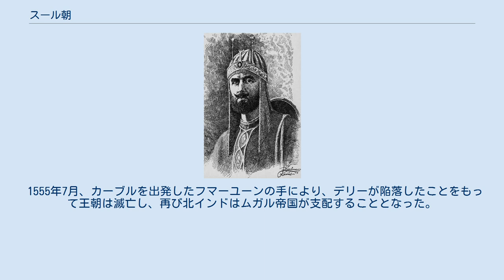スール朝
スール朝とは、1539年から1555年の間にかけて、北インドを支配したインドの王朝である。
王朝を創始したのは、ビハール南部を根拠地においていたシェール・ハーン・スーリー（即位後シェール・シャー）である。
デリー・スルターン朝のひとつに数える研究者もいる。
 シェール・シャー 1539年12月、シェール・シャーはムガル帝国第2代皇帝であるフマーユーンを撃破し、北インドにおける真のスルターンであると宣言し、即位した。
王朝の名前は自らが、所属するアフガン系の部族名に由来する。
 初代スルターンであるシェール・シャーは、後のムガル帝国で大成されていく地租制度・軍事制度といった重要な施策を行った。
地租の現金納への改正、地租のための測量の実施、検見法の導入などである。
 また、現在では、UNESCOの世界遺産に登録されているロータス・フォートをパンジャーブ地方に建設することで中央アジアからの遊牧民族進入の備えとした。
 これらの改革によりスール朝は全盛期を迎えたが、シェール・シャーは1545年5月22日に不慮の死を遂げてしまった。
 シェール・シャーの跡を継いだ息子のイスラーム・シャーは、父の遺志を受け継いで王朝の改革を推し進めたが、父と違って才智に欠けており、王朝は混乱した。
 1554年にイスラーム・シャーが死去すると、その息子のフィールーズ・シャーが跡を継いだが、幼少のために王族内部で内紛が発生し、フィールーズ・シャーはその内紛で殺害され、王朝は四散分解した。
 以後、絶えない一族間のスルターン位をめぐる抗争、1554年に発生した旱魃とそれに伴う飢饉・疫病の蔓延により人心が離れた。
 1555年7月、カーブルを出発したフマーユーンの手により、デリーが陥落したことをもって王朝は滅亡し、再び北インドはムガル帝国が支配することとなった。